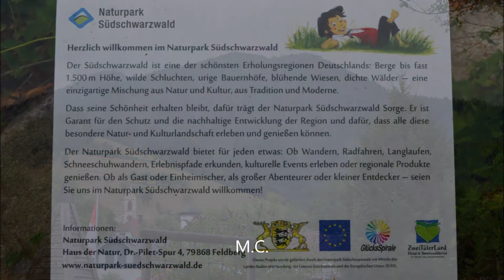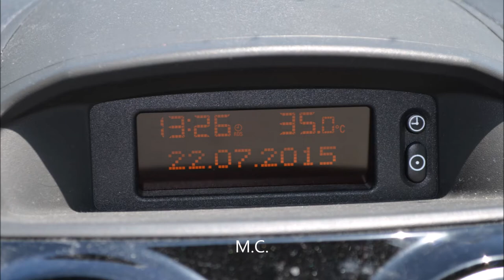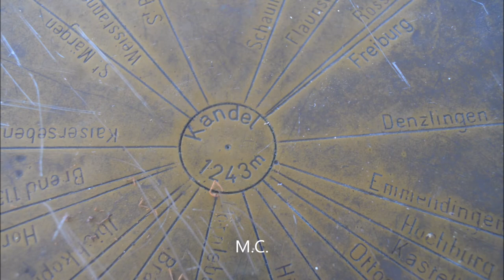Grüße aus dem Schwarzwald Teil 6 - Juli 2015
Kleine Schwarzwaldmischung aus unserem alljährlichen Urlaub vom Juli 2015. Gemafreie Musik von Ronny Matthes